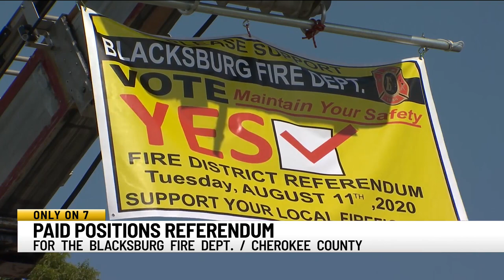Blacksburg Volunteer Fire Department asking for community support ahead of referendum vote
Banners and signs across Blacksburg are serving as reminders for an important day approaching for the Blacksburg Volunteer Fire Department. They're asking the community they serve to help them out. Right now, they're entirely volunteer based. However, an upcoming referendum would create a paid staffing position, replace older trucks and help get their hands on some new life-saving gear.